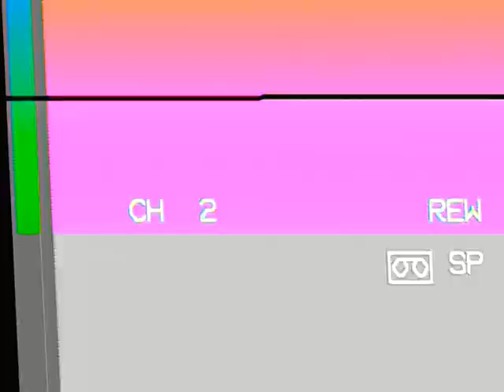Susquehanna Township 1997 High School Graduation